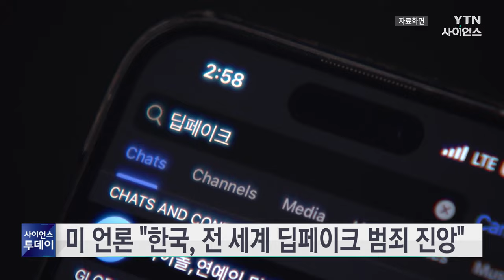월스트리트저널 "한국, 전 세계 딥페이크 범죄 진앙" / YTN 사이언스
미국 일간 월스트리트저널이 한국을 전 세계적 '딥페이크 범죄'의 진앙이라고 지적했습니다.

월스트리트저널은 한국 정부의 딥페이크 범죄 단속 강화 움직임과 함께, 딥페이크 피해자의 절반 이상이 한국인이라는 미국 사이버보안업체 '시큐리티 히어로'의 보고서 내용을 보도하면서 이같이 짚었습니다.

시큐리티 히어로가 지난해 7~8월 영상물 9만 5천여 건을 분석해 발표한 '2023 딥페이크 현황' 보고서를 보면, 딥페이크 성착취물에 등장하는 개인 가운데 53%가 한국인으로 나타났습니다.

영국 일간 가디언도 "몰래 촬영한 성적인 내용의 영상물을 가리키는 '몰카'를 근절하기 위해 오랜 기간 싸워온 한국이 이제 딥페이크 이미지의 물결에 직면했다"고 전했습니다.